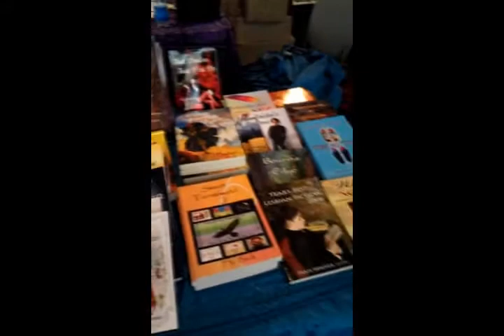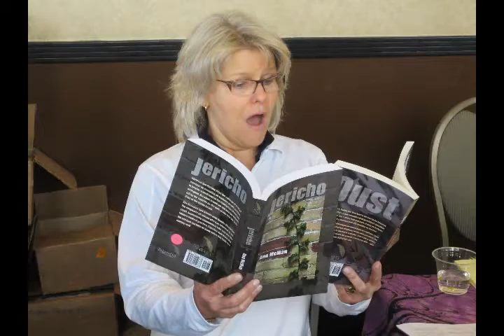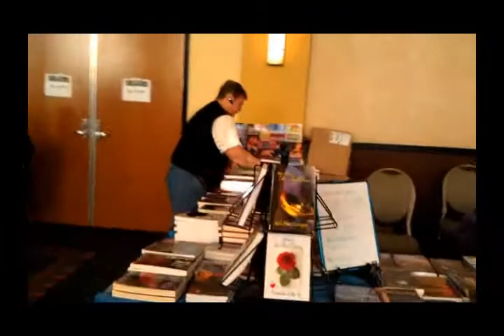A Few Minutes With Bedazzled Ink -- 2012 Xena Convention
Bedazzled Ink Publishing Company at the 2012 Xena Convention, January 26-29, in Burbank, California.